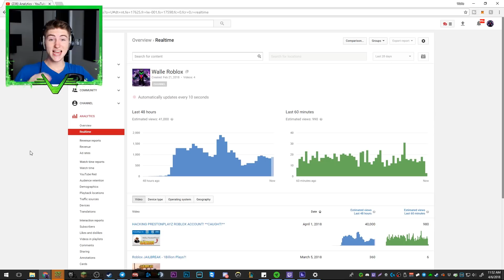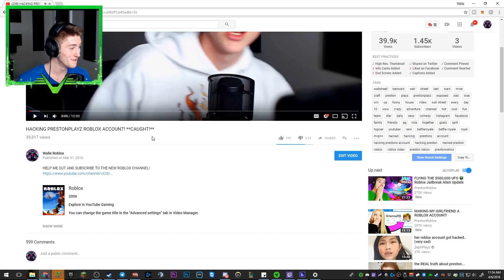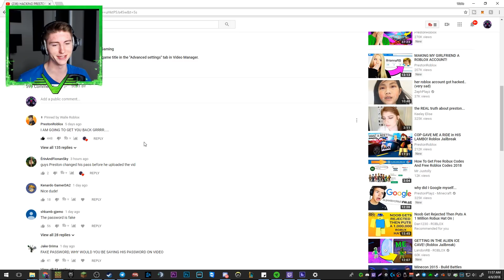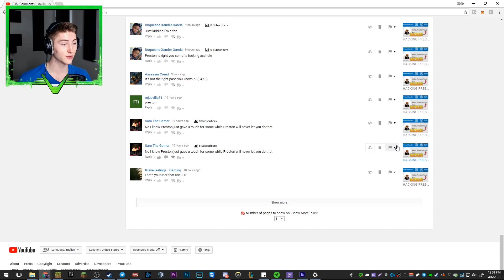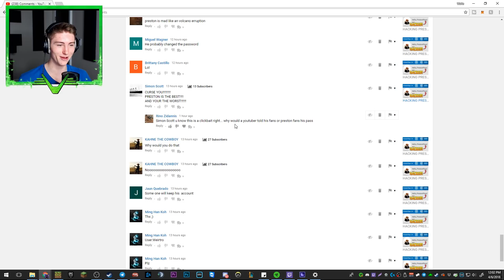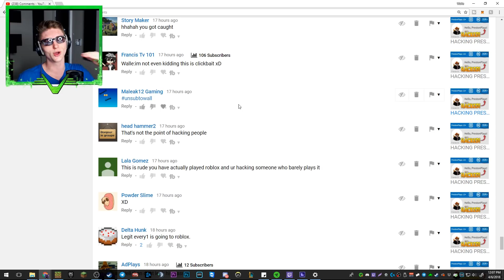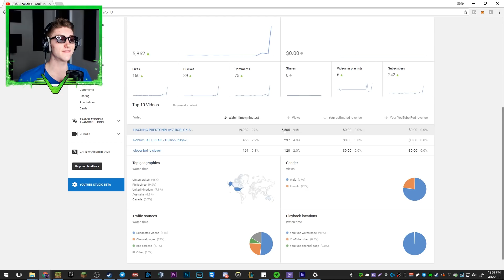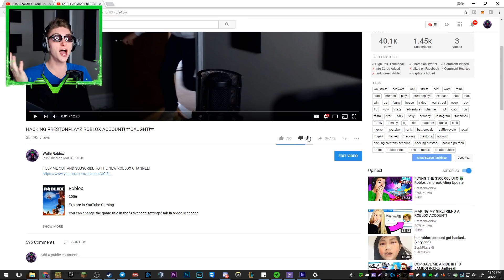Reaction to "HACKING PRESTONPLAYZ ROBLOX ACCOUNT" Comments!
Click That Bell Button To Receive Notifications Of My Daily Uploads!

You asked me to make a PayPal account for you so I did!